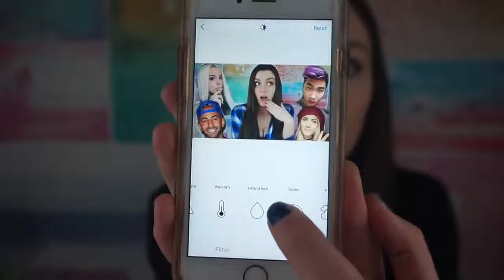HOW TO GET FAMOUS ON INSTAGRAM FAST INSTA HACKS YOU NEED TO KNOW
WATCH HOW TO GET FAMOUS ON INSTAGRAM FAST PART TWO (for the new 2019 algorithm)

How to get famous on Instagram fast + Instagram HACKS you NEED to know! This is coming from someone who ISN'T a model & has a relatively smaller following on YouTube. A.k.a. these are some tips that ANYONE can do to get people liking your pics/following because they like your Instagram, NOT because you're big on some other form of social media... I hope that made sense hahaha. Instagram is definitely my favorite social media platform to express myself on next to YouTube, what's yours? Also let me know if any of these hacks worked for you or if you learned something new in this video. Fun fact: It actually took me THREE tries to film this because technically difficulties & I deleted my footage twice so that was fun.

WRITE ME♥♥♥
1095 Hilltop Drive #269